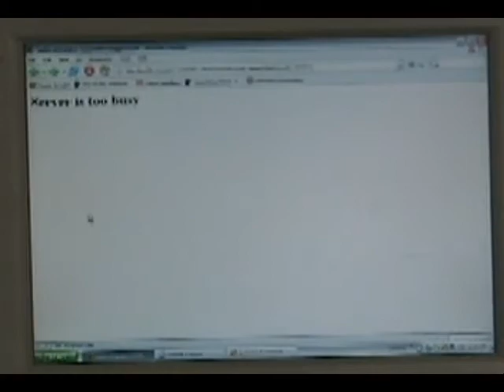Hipster Bullshit (Part 1)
We take a look at the common Hipster in the wild life of it's natural habitat... the coffee house known by them as the great Spider House. We also take you on a journey through other various places these wild hipsters dwell such as the thrift store/ vintage store, and the ever growing community of hipsters we know as Myspace. We nearly die in the process but make it out with our lives and stories of nearly being mauled to death by hipsters wanting cigarettes, ironic trucker hats, coffee, or free rides in my car to the whole foods while complaining about my cars pollutants the entire way.